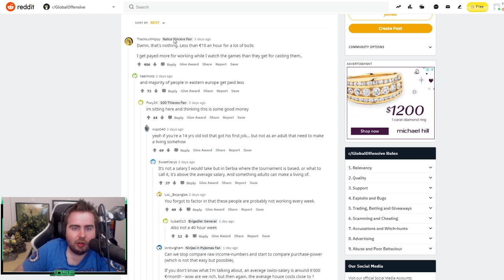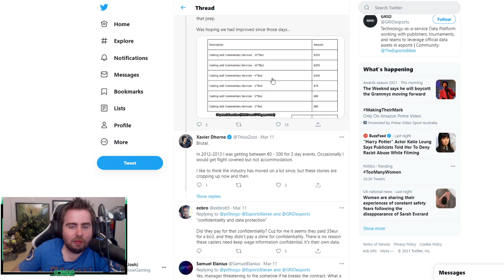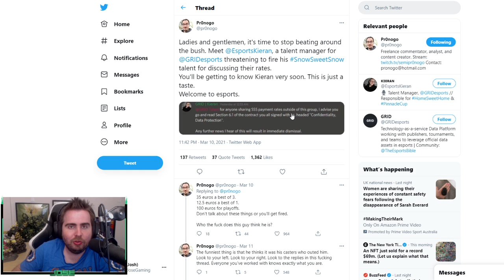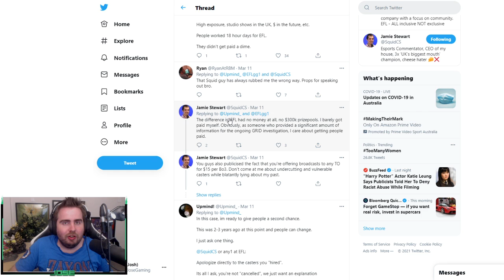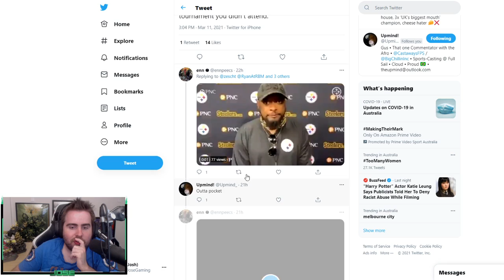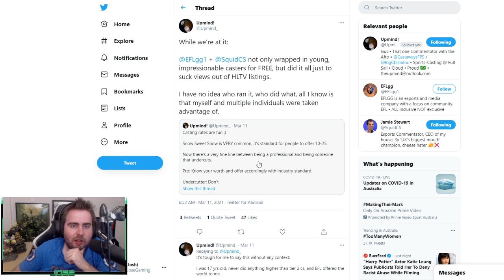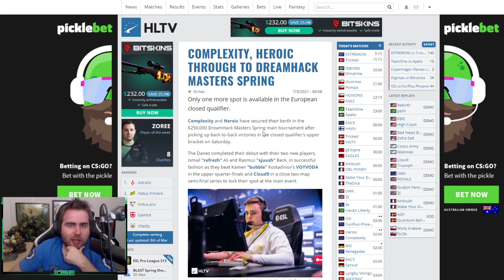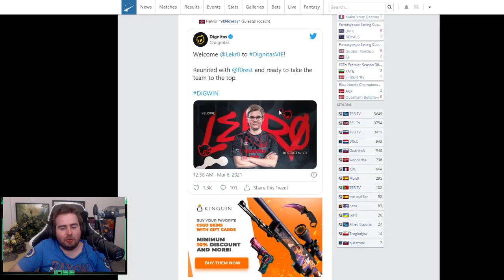Chilltime with Jose - Caster Chaos, DH Open, ESL Pro League Updates and the rest!